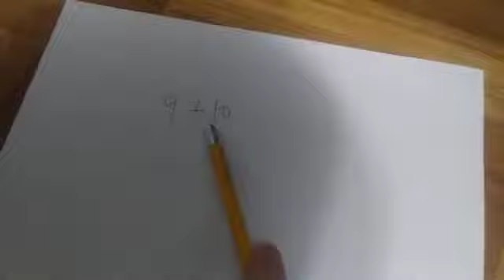)foorp( 12 = 01 + 9